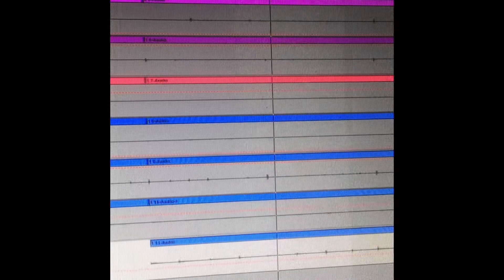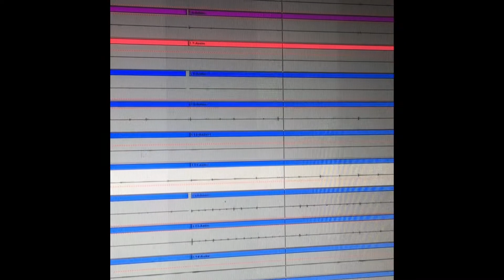Late // 1st FEB 2020 (032)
Song A Day For A Year - 2020